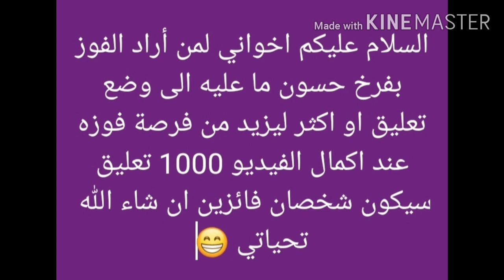كيف تتجنب موت فراخ الحسون الصيد الجديد !!! فيديوا مهم جدا ☺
طريقة للوقاية من فقدان فراخ الحسون
لا اضع الفرخ في الكارطون عن تجربة فقدت الكثير
انصح باتباع التربية الطبيعية للطيور والمعالجة الفورية في حالة مرض.
الحسون لن يصبر على المرض سيموت في ساعات او ايام فقط.
اتباع الساعة البيولوجية للطيور النوم من المغرب الى الفجر.
الاكل الصحي والمتوازن.
أفضل أصدقائك في التربية خل التفاح . أقوى اعدائك القمل والوسخ.
بالتوفيق للجميع !